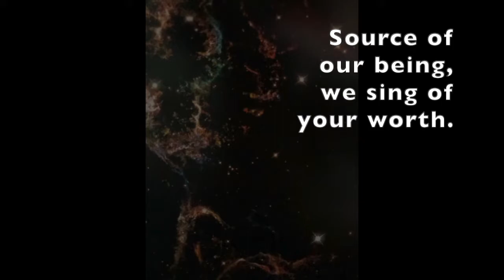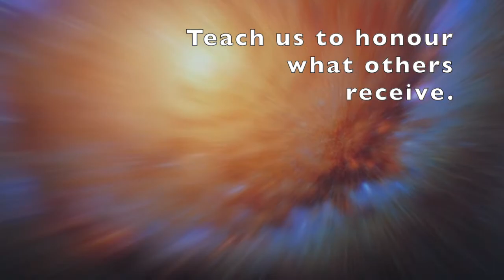May 17 ANTHEM Shadow and Substance HYMN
WELCOME TO KNOX – GOD IS MAKING CONNECTIONS
We believe God is connecting people to God, connecting people to each other, connecting people to their own true selves, and connecting people to all creation. Our vision is to join God in making connections for the common good.

Knox United Church is a member of the the Affirming Ministries Program, a network of United Church congregations and ministries that declare themselves to be fully inclusive of people of all sexual orientations and gender identities.